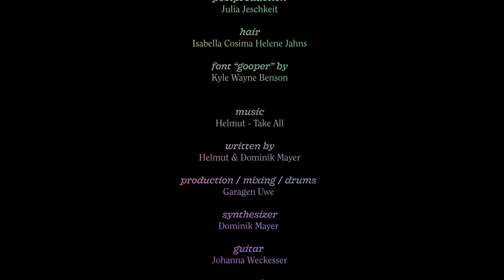Helmut - Take All (official music video)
"Take All" from the album "My Interstellar Love Life"

directed by Julia Grüßing

recorded at Miami Nice Studios, RB Studios Berlin
mixed and produced by Garagen Uwe, Helmut
mastering by Enyang Urbiks
written by Helmut, Dominik Mayer

drums Garagen Uwe
guitars Johanna Weckesser, Helmut
synth Dominik Mayer
vocals + bass Helmut

special thanks to: Akira Nakamura, Marius Bubat, Juliane Liebert, Jérémie Landes, Christian Prommer, Adam Radwan, David Hofmann, Patrick Slawinski, Feven Kiflom, Tamara Güclü

with kind support from Musicboard Berlin